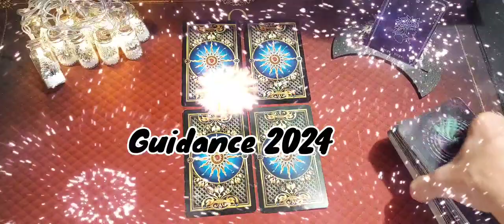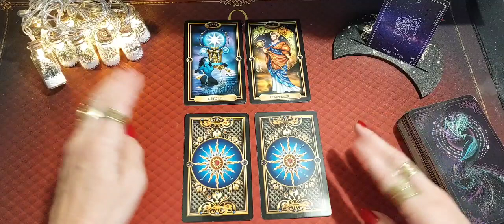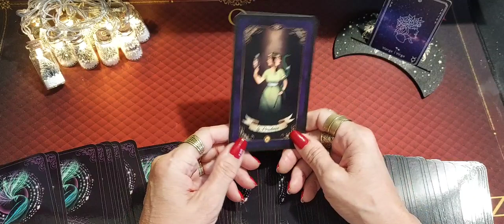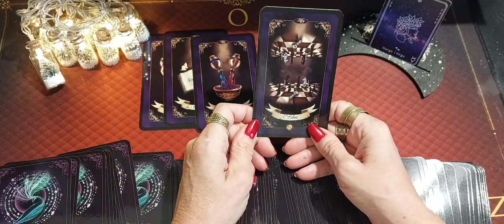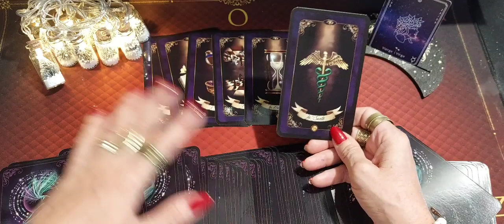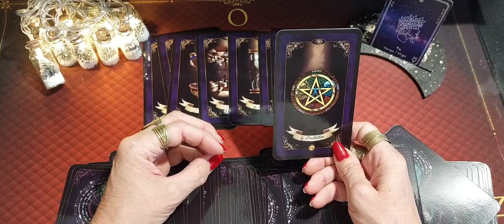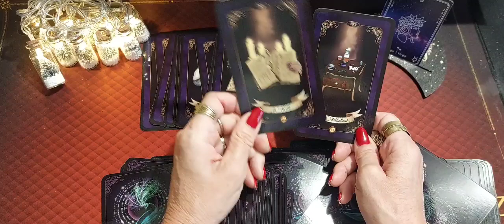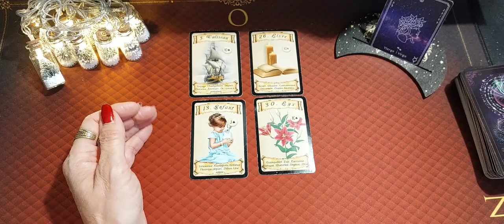2024 Guidance spéciale Vierge ♍️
Je suis ravie de vous retrouver pour ce                              Spécial  Guidance 2024
            🎊   Par Signes Astrologique 🎉
  Les Vierges

Merci pour votre présence tout au long de cette année 2023 , vous m'avez aidé à faire que cette chaine soit dans la bienveillance et la bonne humeur 🤣

Je vous souhaite plein de bonne chose pour 2024🎆🎇 et j'espère que nous allons nous retrouver tout au long de cette nouvelle année 🎉✨️🧨

Jeux utilisés :
Le Tarot simplifié
L'oracle D'Hera

Musique proposed bye Cervonext
 Electro Music
Fredji-flying high - COPRIGHT FREE-[ CEM]
Fredji - flying high - COPYRIGHT